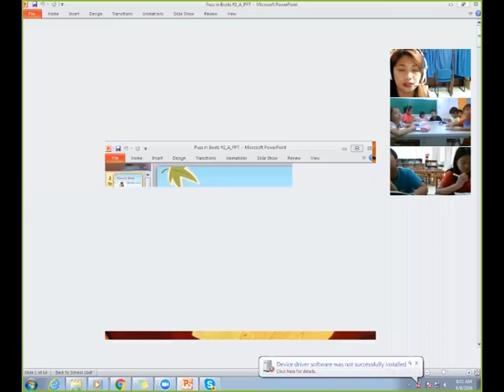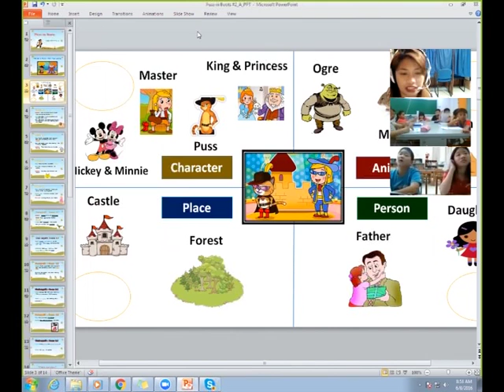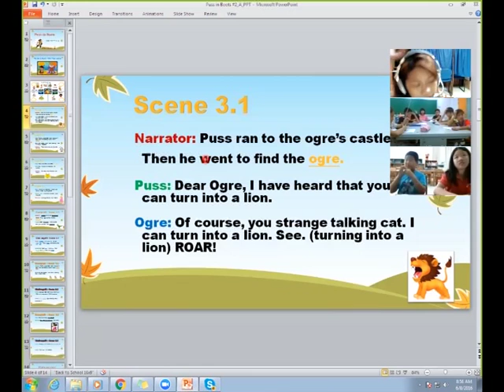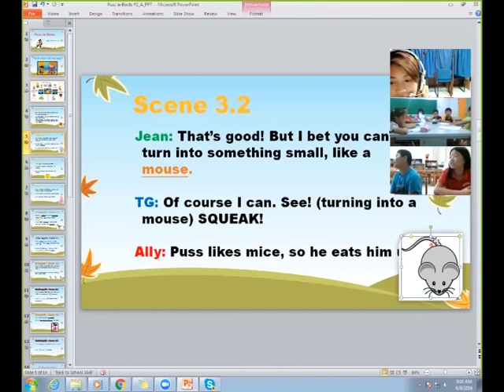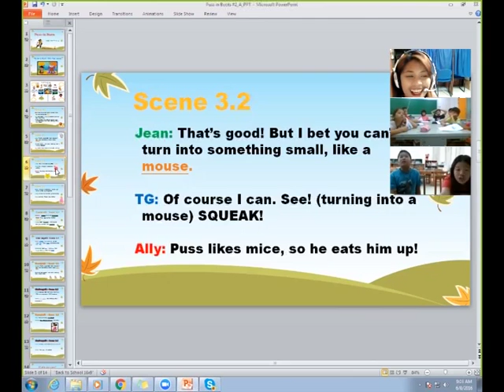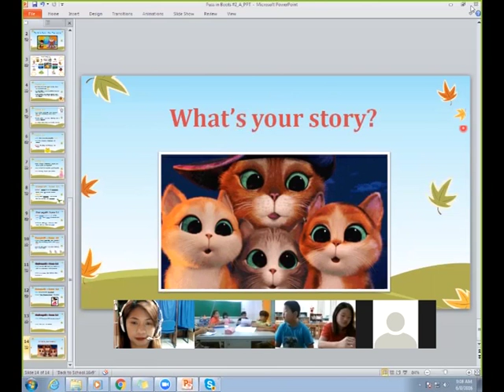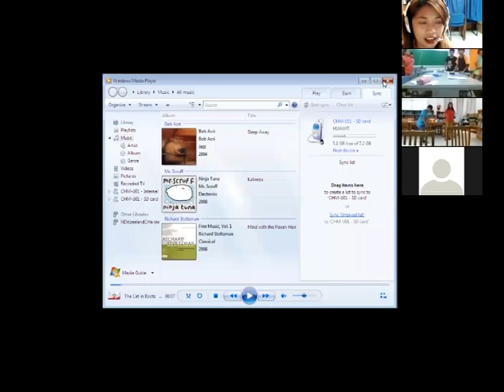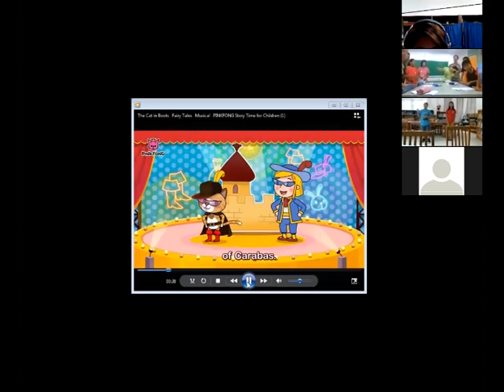Union 2: Group A, C13, by Grace 06.08.16